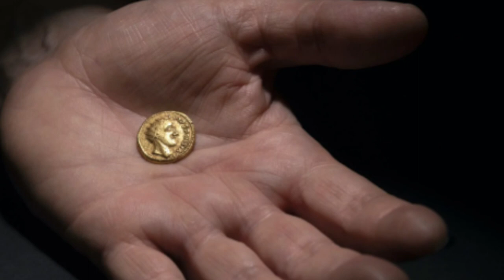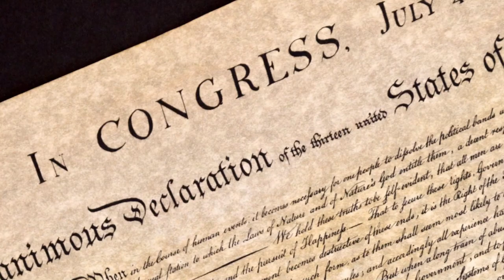蒙特利公園大屠殺，左派幻想全國禁槍；「去神化」白宮修改獨立宣言| AI News 愛報導